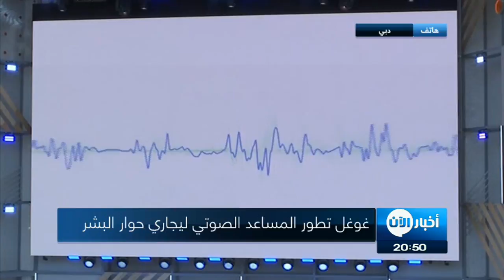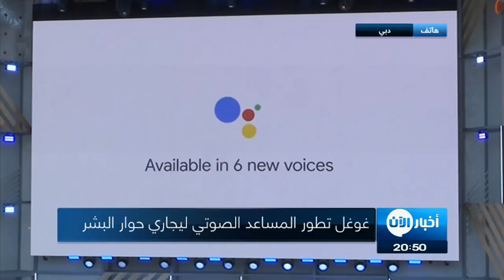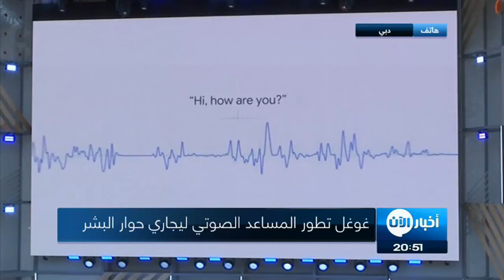مشروع التعليم الآلي التلقائي المطور حديثا من غوغل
نجح مشروع " التعلم الآليّ التلقائيّ " الذي أطلقتْه شركة غوغل لتمكين الذكاء الاصطناعيّ من ابتكار ذكاء اصطناعيّ آخر في تطوير نظام رؤية حاسوبية يَتفوّق على أيّ نظام آخر؛  جاء ذلك خلال المؤتمر السنوي لشركة جوجل في ولاية كاليفورنيا الامريكية.

اختتمت غوغل مؤتمرها السنوي للمطورين، الذي أقيم بولاية كاليفورنيا الأمريكية ، واستعرضت الشركة مجموعة من التقنيات والخدمات المبتكرة، التي أبهرت الحاضرين ، لما تشهده هذه الابتكارات من تقدم وتطور في مجال تكنولوجيا المعلومات والذكاء الاصطناعي ، وتنوعت الخدمات التي تقدمها شركة جوجل؛ بين خدمة محرك البحث والبريد الإلكتروني وخدمات الفيديو وبرامج الهواتف النقالة ، وتتطلع الشركة إلى تطبيق تقنية الذكاء الاصطناعي على هذه الخدمات جميعها.

المشروع الملفت في المؤتمر النسوي تمحور حول مزايا تساعد بدعم أكثر من 30 لغة حول العالم، بحسب ما جاء في تدوينة نشرتها الشركة،ويدعم المساعد الصوتي ثماني لغات في الوقت الحالي، ويعمل على مختلف الأجهزة، من هواتف وحواسيب وأجهزة لوحية، بالإضافة إلى شاشات التلفزيون، بعد كان متوفرا على جهاز واحد وبلغة واحدة فقط، قبل أقل من عامين ، ويبدو أن إعلان المجموعة الأمريكية يأتي في إطار المنافسة مع "أليكسا"، المساعد الصوتي التابع لشركة "أمازون"، الشركة العالمية الرائدة في مجال التسوق.

الأبحاث التي تُجريها شركة جوجل على الذكاء الاصطناعي ما زالت بحاجة إلى منصة تجمع جميع مصادرها معًا؛ والتي تشمل محركات البحث والأدوات وتطبيق الذكاء الاصطناعي ، لذلك تعد تقنية الذكاء الاصطناعي في شركة جوجل طريقة لإضفاء طابع ديمقراطي على أبحاثها.